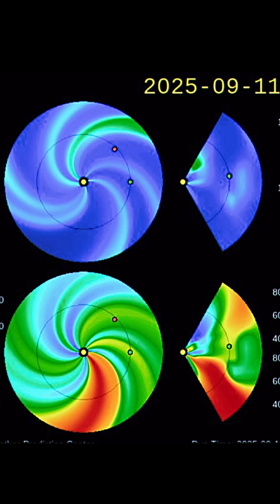Solar Storm incoming‼️ALSO BIG SUNSPOT‼️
September 12 2025